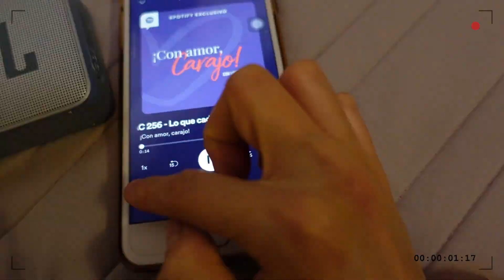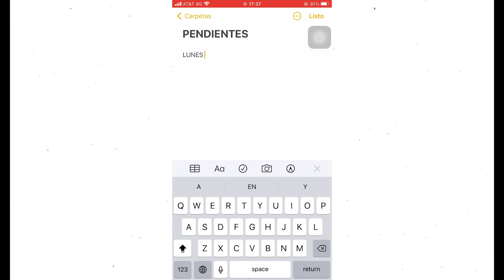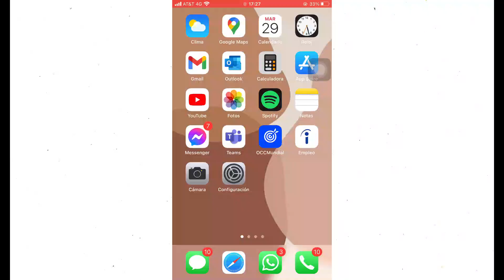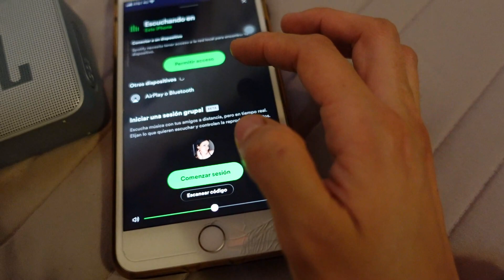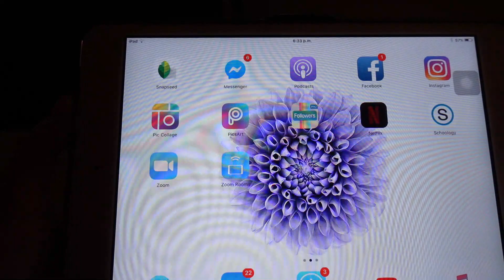COSAS QUE HAGO PARA INICIAR BIEN MI DÍA | buenos hábitos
¡¡Holaaa amigos!!

Hoy les comparto algunos hábitos que utilizo para empezar bien el día.
Disfruté mucho hacer este video y espero les guste 🤎

Jessy ♡ ♡ ♡ ♡ ♡ ♡ ♡ ♡ ♡ ♡ ♡ ♡ ♡ ♡ ♡